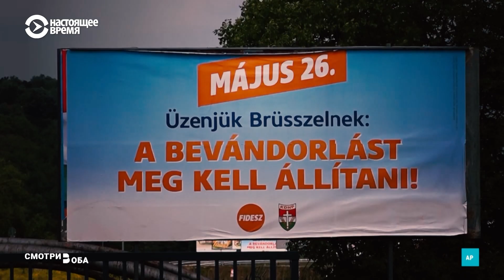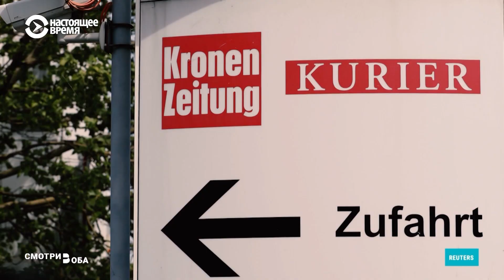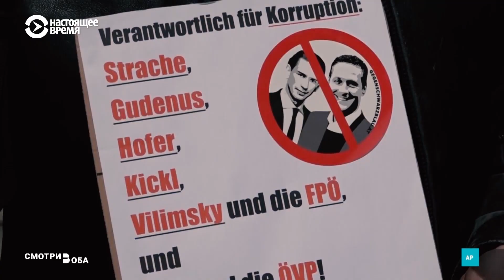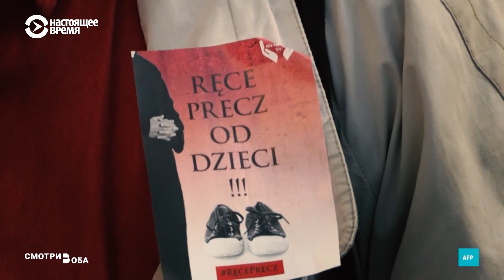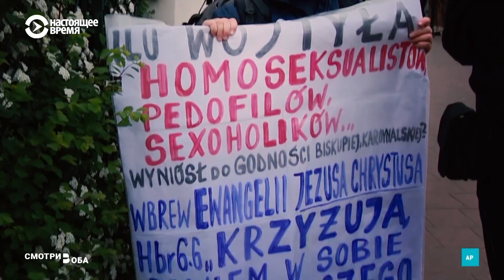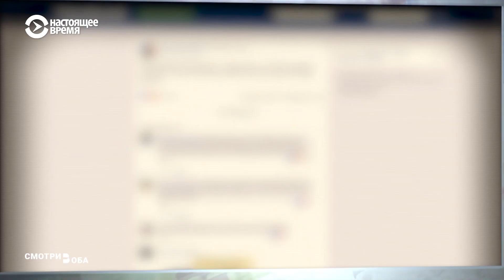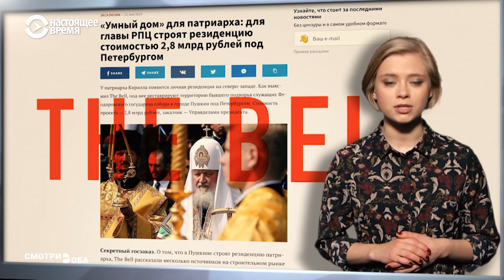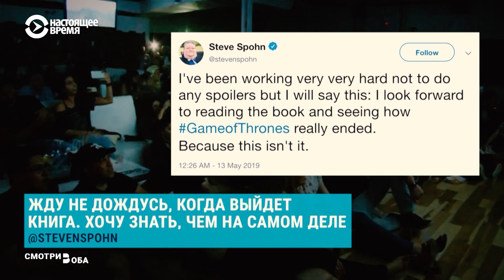Выборы, скандал, грех, Зеленский | СМОТРИ В ОБА | №125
0:48 — Выборы Европы. Граждане стран ЕС голосуют за будущий состав  Европарламента. Реакция и прогнозы от медиа Старого Света.
4:53 — Политическое самоубийство Штрахе. Как немецкие журналисты рассказали о чрезмерной любви вице-канцлер Австрии к российским деньгам.
8:52 — Грех молчания. Фильм польских документалистов о священниках-педофилах может пошатнуть позиции правящих в стране консерваторов.
13:24 — Инаугурация народного президента. Реакция медиа и соцсетей Украины и России на вступления в должность Владимира Зеленского.
17:09 — Обзор Рунета от Анны Шаманской.
21:08 — Конец игры. Финал сериала “Игра престолов” вдохновил и разочаровал миллионы поклонников по всему миру.